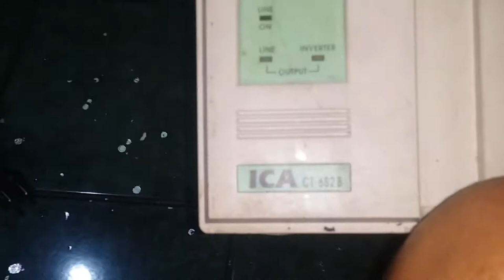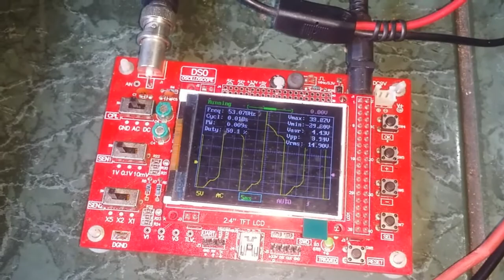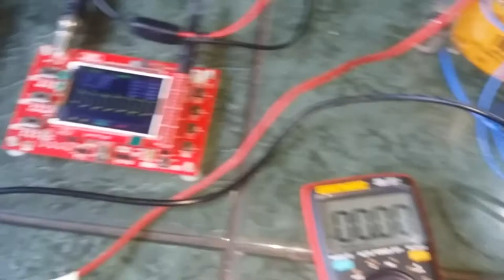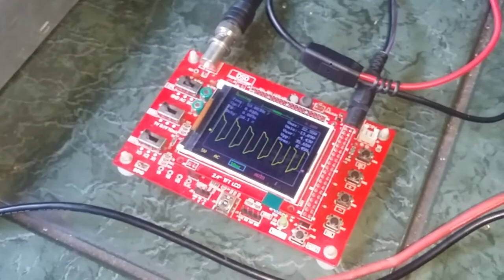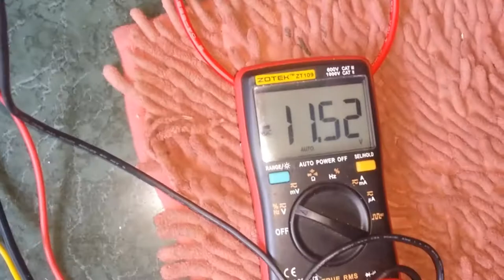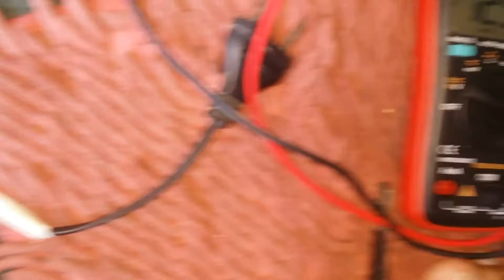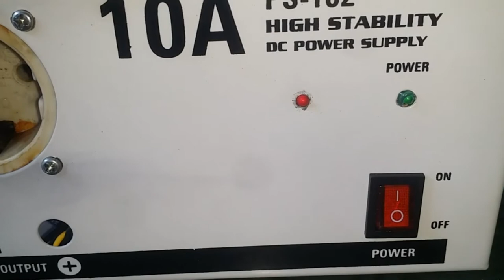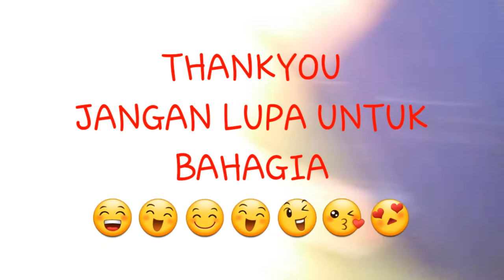AUTO CUT OFF INVENTER DC TO AC 750WATT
modifikasi inventer kit toko 750watt menjadi auto cut off